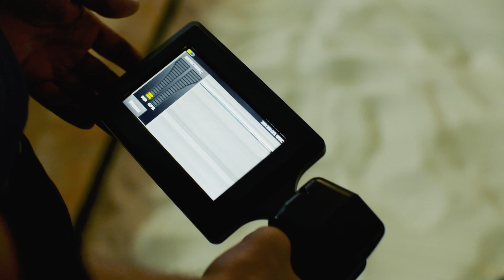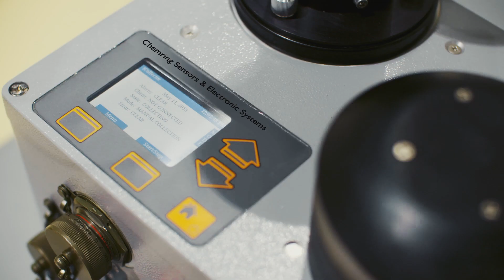Chemring Sensors & Electronic Systems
Chemring Sensors & Electronic Systems, Inc (CSES) is the leading supplier of vehicle-mounted ground penetrating radar (GPR) detection systems, chemical and biological detection systems, and counter-IED electronic countermeasures. Our experience developing advanced sensors and detection systems has enabled us to expand our capabilities to meet the demands of the military, government and emerging commercial requirements.